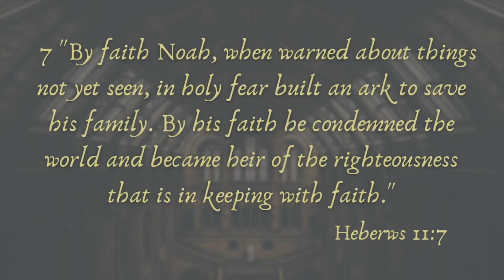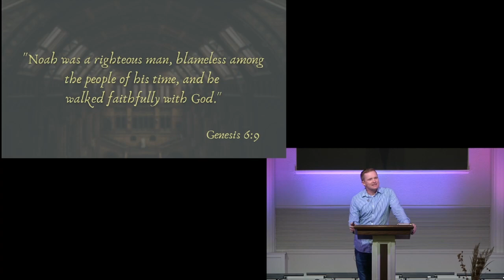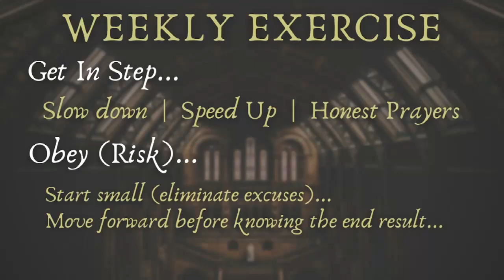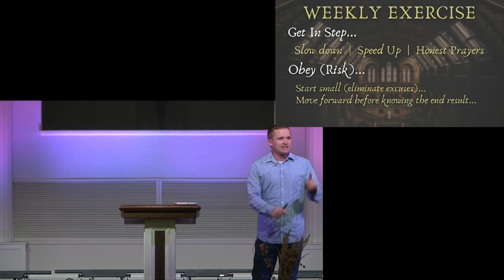Sept 25th | Hall Of Faith | Noah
“Hebrews 11:7”
“Genesis 6”